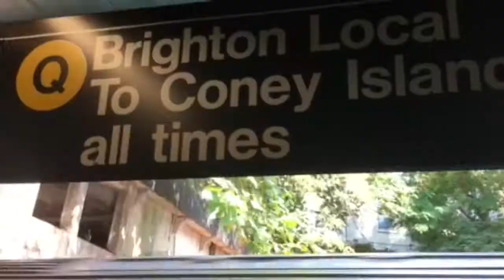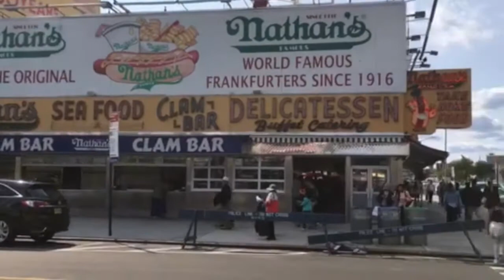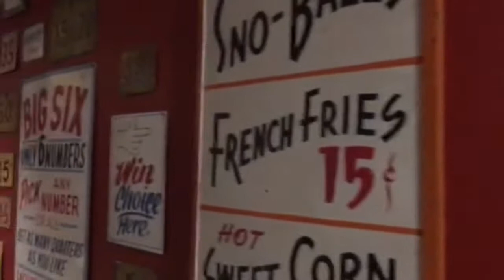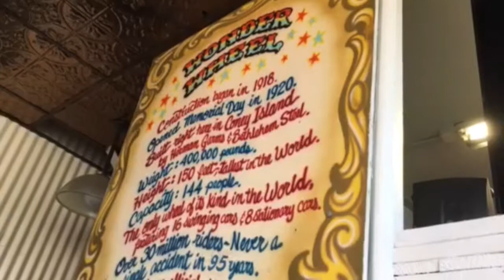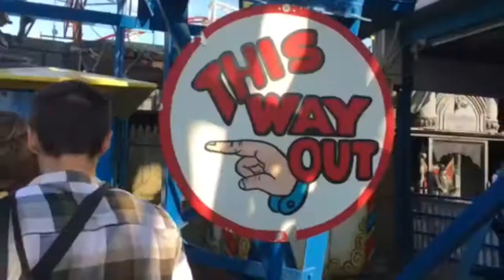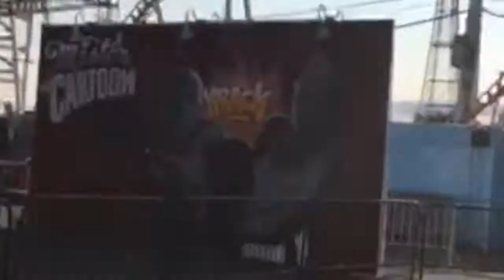MY CONEY ISLAND ADVENTURE!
On September 10th I joined my friend TigerBay down at Coney Island for the Coney Island film festival and some other fun amusements!